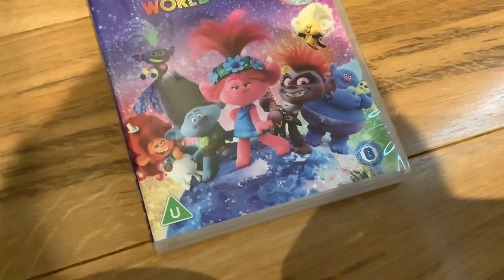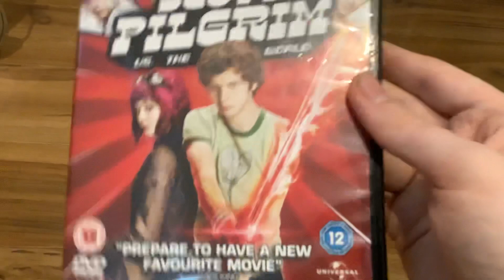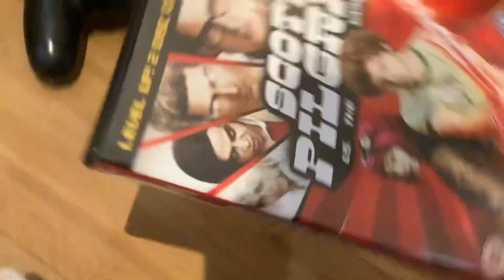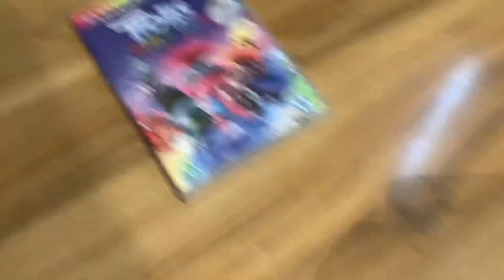Scott Pilgrim Watches The Legendary Pictures Logo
Scott Pilgrim Is About To Watch Pokemon Detective Pikachu On DVD But Poppy From Trolls World Tour Warns Him About The Legendary Pictures Logo